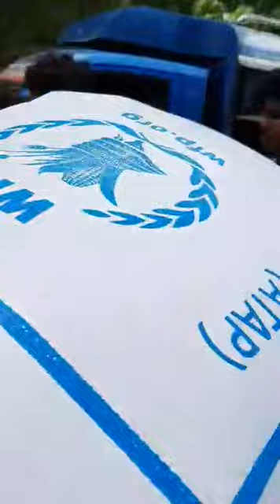رسالة عاجلة من مخيمات لاجئين الروهينجا إلينا قبل كأس العالم لكرة القدم في روسيا.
Message from the Rohynga refugees camps in Cox Bazar to the rich and responsible people before football world cup in Russia.